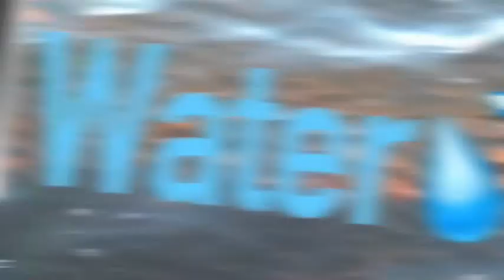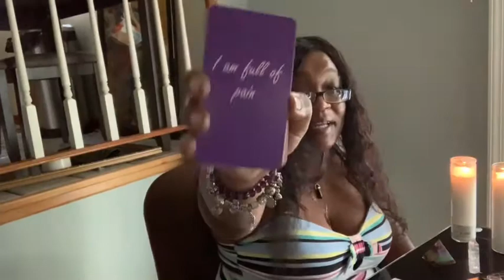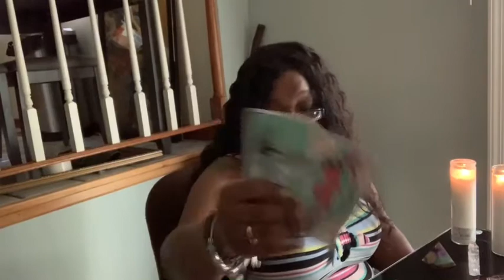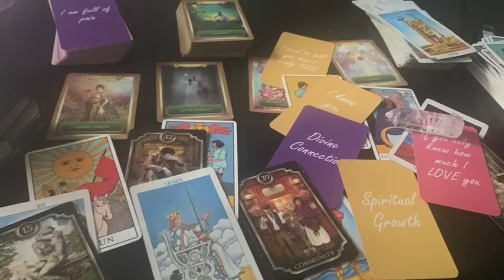Scorpio’s Love 💕 They are in pain and embarrassment. You have have new adventurous love opportunity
I do not have rights to music playing in background!

Welcome to Joi Says 22!
My name is Khalilah my personal birth chart
Ariesmoon, Cancersun, Librarise, NorthnodeVirgo, Cancervenus, Jupiterleo , NeptuneSag  July 16, 1979 Detroit, MI
2. Faith lays itself open to the power of God. You have all the power within you already.
3.Don’t get stuck into the accuracy of the sacret information you gain. Your God is the author and creator of the universe is working it out for your greater good.
Mailing Address:
JFS LLC
847 Sumpter Rd
Suite 126
To book Spiritual/Healing/Business Coaching or 1 free Question! They are random & not to be taken advantage.
subject line: GUIDE ME/YOUR NAME